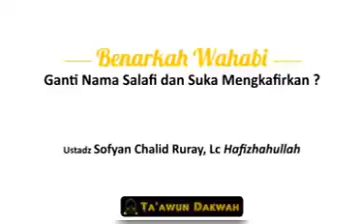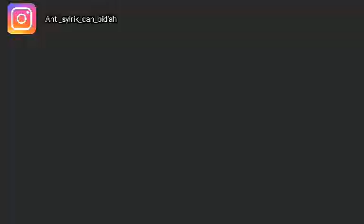Benarkah Wahabi Ganti Nama Salafi dan Suka Mengkafirkan...?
Benarkah Wahabi Ganti Nama Salafi dan Suka Mengkafirkan؟ - Ust Sofyan Chalid Ruray, Lc hafizhahullah facepage